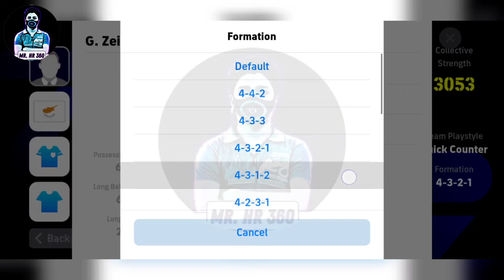Top 5 Best Formation To Reach Division 1 eFootball 2024 Mobile || Custom Formation 🔥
efootball 2024 mobile
efootball 2024
efootball 2024 best formation
pes 2024
best formation efootball 2024
efootball
quick counter best formation
4-2-4 still available
efootball 24
424 formasi efootball 2024
possession game
best formation
efootball 2024
efooball 2024
efooball
formation update
pes doctor
top 10 quick counter best formation
424 formation update
4242
4124
424
best playstyle
quick counter
efootball24
pes24
efootballmobile2024
efootball 2024 mobile controller settings
433
efootball mobile
efootball2024
4312
4213
manager review
efootball 2024 mobile
defense tips
attacking tips
4141
343
4-2-4 & 4-2-2-2 efootball 2024
top formation
3 amf formation efootball
424 formation
best football formation
424 formation efootball 2024
424 formation efootball 2024
football 2024
424 pes 2024
424 still available
top 10 best formation for quick counter
division1
3243
efootball2024mobile
efootball2024gameplay
4-1-2-3 formation for quick counter
4-2-4 formation in efootball new update
4242 formation
424 updated formation
424 formation in efootball 24
4124 formation efootball 2024
4213 formation efootball 2024
efooball formation
mr hr 360
424 football